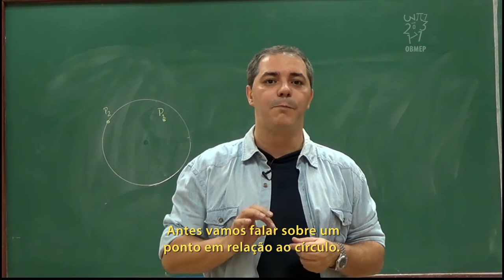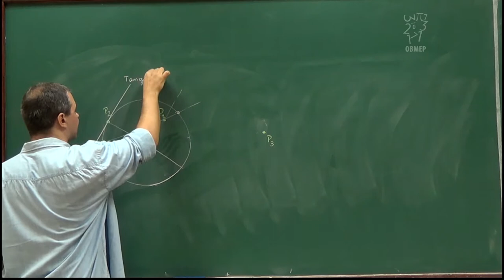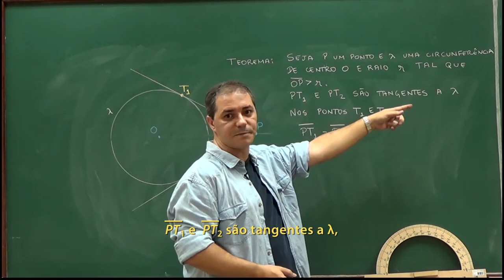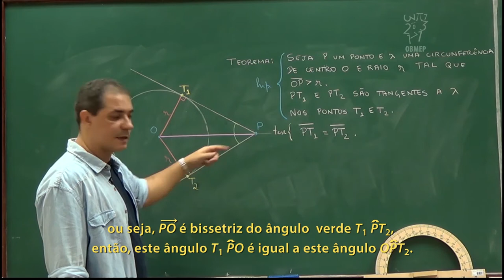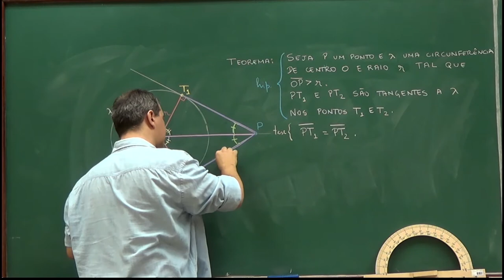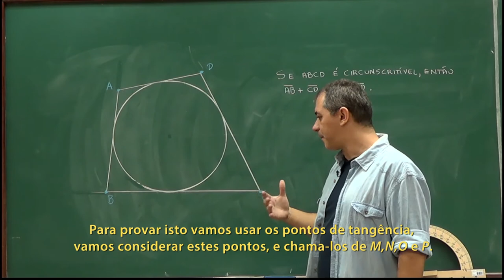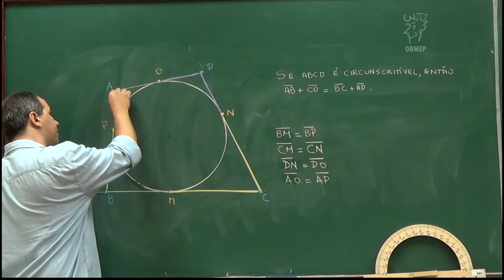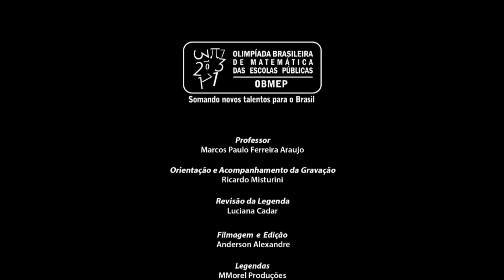Geometria - Aula 48 - Teorema de Pitot - Legendado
Geometria - Aula 48 - Teorema de Pitot

Um quadrilátero é dito circunscritível quando existe uma circunferência que é tangente aos seus quatro lados.
Nesta aula é provado o seguinte resultado:
Se o quadrilátero ABCD é circunscritível, então AB+CD=BC+AD.